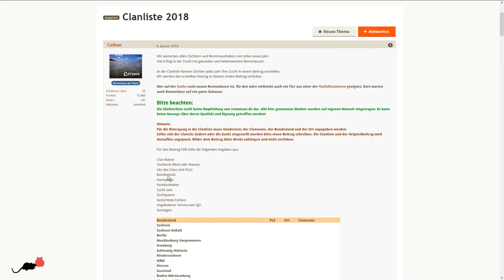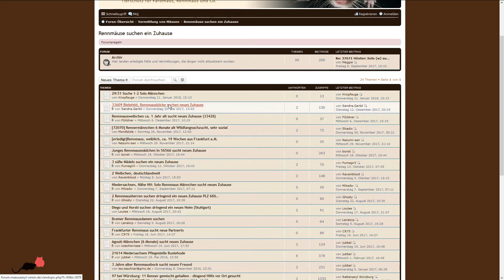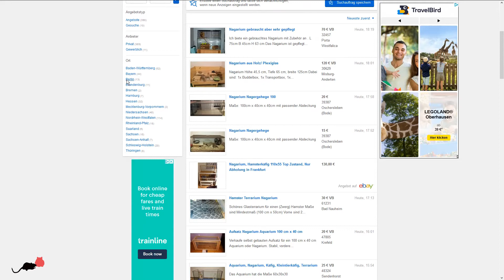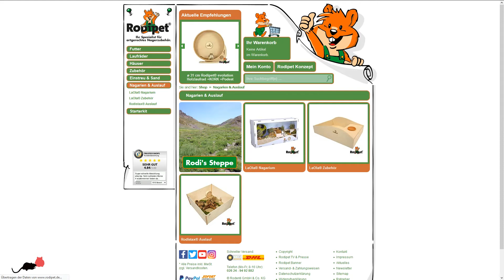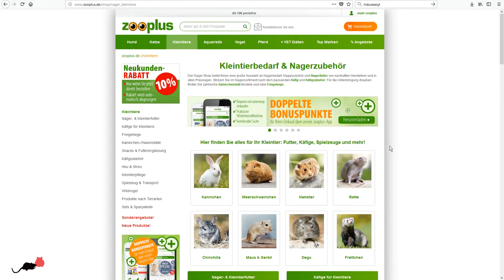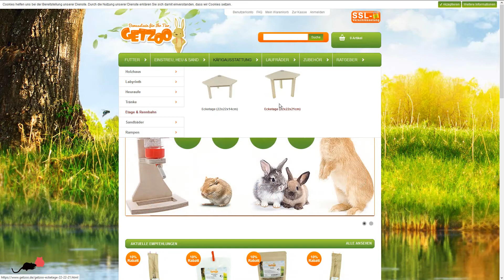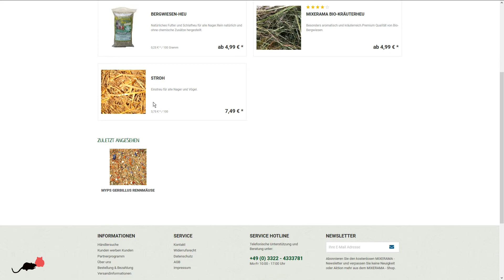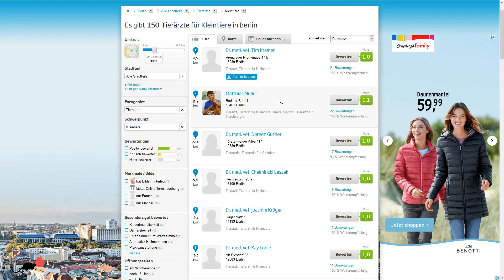Wie teuer sind Rennmäuse und ihre Ausstattung in der Erstanschaffung?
Hallöchen,  heute reden wir über die Anschaffungskosten von Rennmäusen:
Wie teuer ist eine Rennmaus?
Wie teuer die Unterkunft und das Zubehör?
Was fällt an wiederkehrenden Kosten an?

Einmalige Anschaffungskosten
- Rennmaus/ Rennmäuse: vom Züchter oder aus dem Tierheim/ Mäusehilfe: ca. 15 - 100 Euro
- Unterkunft von Ebay Kleinanzeigen, Aquariumbau oder Rodipet,etc: ca. 20 - 160 Euro (Grenze offen)
- Zubehör bei verschiedenen Anbietern (Rodipet, Zooplus, GetZoo, etc.) : um die 40-100 Euro

Immer wiederkehrende Kosten
- Futter sowie Streu/ Heu/ Sand beim Zoofachladen, Mixerama, Futterkrämerei, etc.: um die 30 Euro alle 2 Monate

Außergewöhnliche Kosten
- Tierarztbesuche: ab 10 - 100 Euro je nachdem was die Rennmaus hat; man sollte sich ein eigenes Tieraztsparschwein anschaffen :)